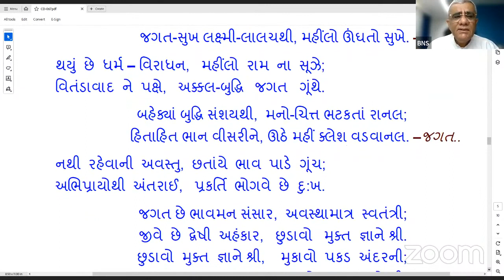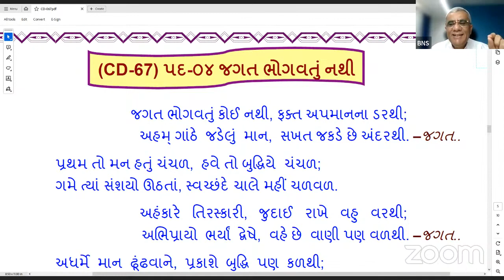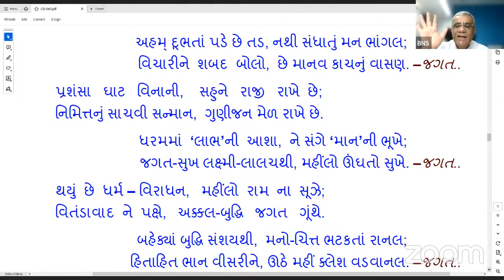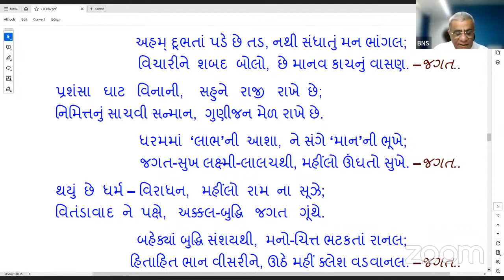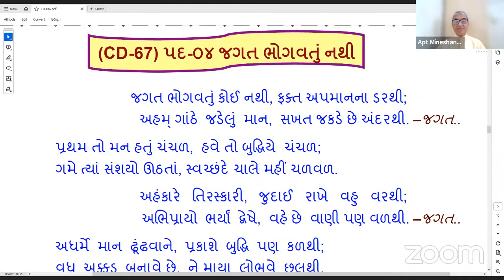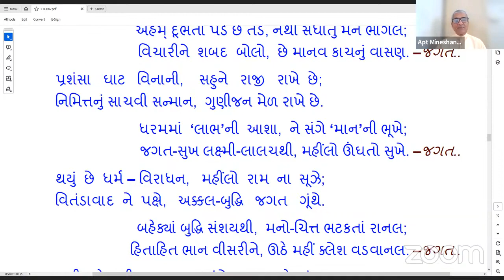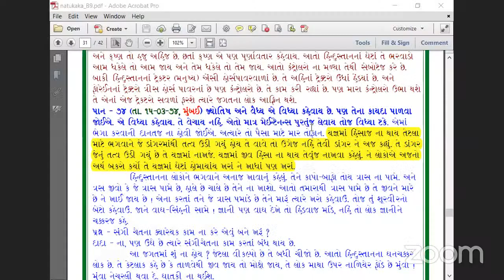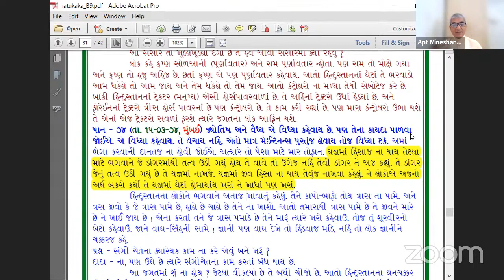27-03-2024 Dada Bhagwan Aptaputra Mineshanandji Gujarati Satsang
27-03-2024 Dada Bhagwan Aptaputra Mineshanandji Gujarati Satsang